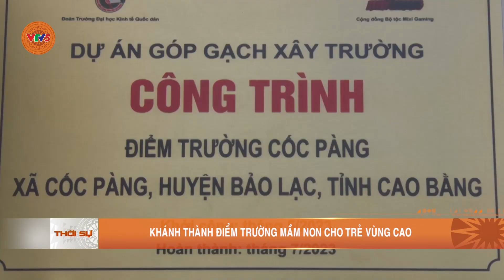KHÁNH THÀNH ĐIỂM TRƯỜNG MẦM NON CHO TRẺ VÙNG CAO | VTV5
Những em bé vùng cao ở Bảo Lạc, Cao Bằng vừa có thêm niềm vui khi 2 điểm trường mầm non được khánh thành và bàn giao ngay trước thềm năm học mới.